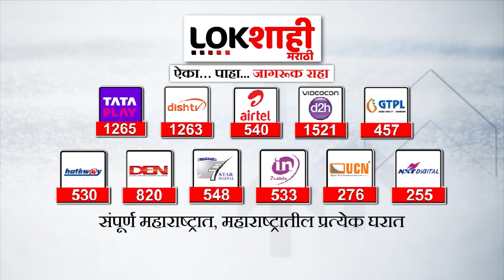Nashik News : 'धनगर समाजाला आदिवासीमधून आरक्षण देऊ नये' आदिवासी बांधवांचं आदोलन